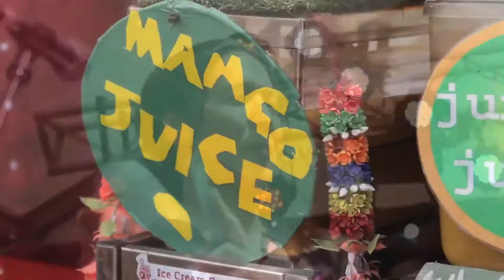Madre Monte at St Kilda Festival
Madre Monte - Melbourne Cumbia band - performance at St Kilda Festival 2013 -

Featuring: Dandelion Jackson on the Saxophone